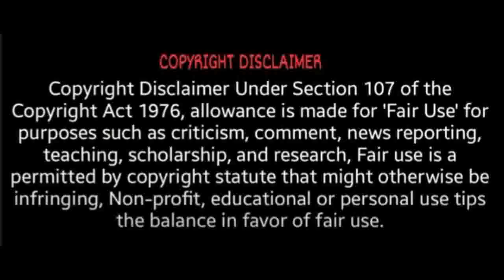கன்னி குரு வக்ர பெயர்ச்சி பலன் 2021 | Guru bhagavan vakram peyarchi 2021 | Kanni | Sri Tamilan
7 il guru vakram,
8 il guru vakram,